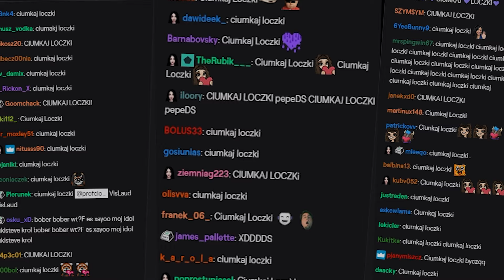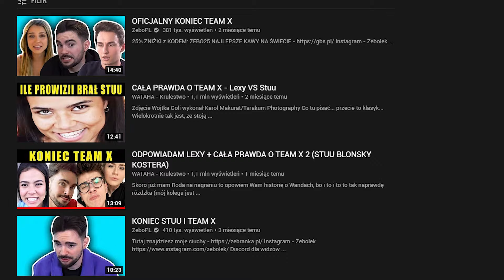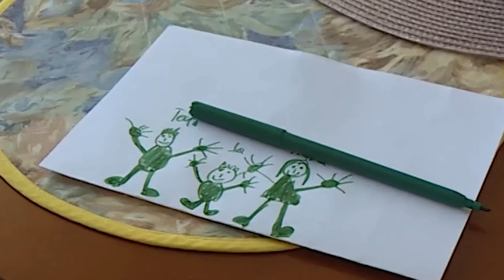Ciumkaj loczki: SEKRETY RODZINY 7